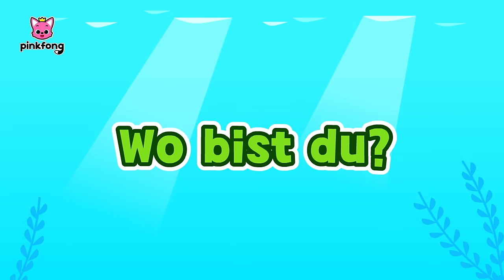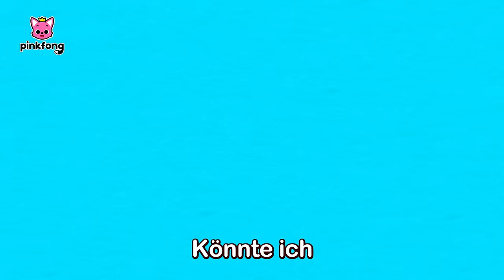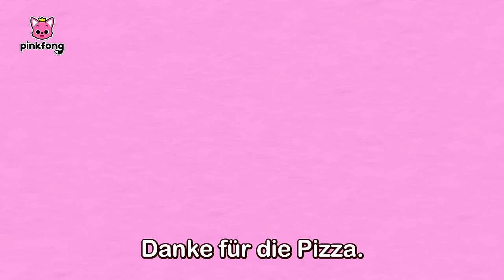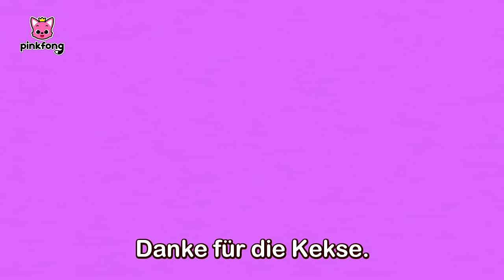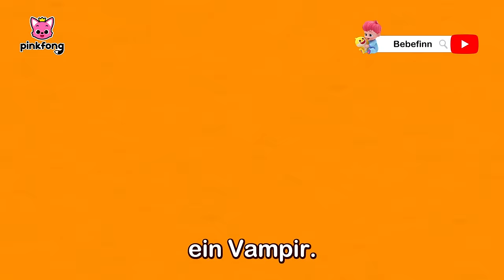Ganze Folge von Baby-Hais Schultag 🏫 | Baby Shark Deutsch | Pinkfong, Baby Hai! Kinderlieder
Du schaust das Original “Ganze Folge von Baby-Hais Schultag” auf Deutsch, einen lustigen Tanz mit Baby Hai von Pinkfong!

⏰ Zeitstempel
00:00:00 Wo bist du?
00:02:11 Jetzt spielt jeder mit
00:04:11 Könnte ich ein Sandwich haben?
00:06:14 Könnt ihr mir bitte helfen?
00:08:15 Tut mir leid
00:10:19 Ich würde gern ein Superheld sein!
00:12:23 Ich möchte mit dir spielen
00:14:23 Was ist dein Lieblingsgericht?
00:16:32 Heute backen wir ’ne Torte!
00:18:56 Zum Geburtstag viel Glück
00:21:03 Schön dich zu treffen!
00:23:14 Wie geht’s dir heute?
00:25:12 Wie war dein Wochenende?
00:27:15 Ich liebe euch
00:29:23 Das Spielzeug kommt jetzt weg